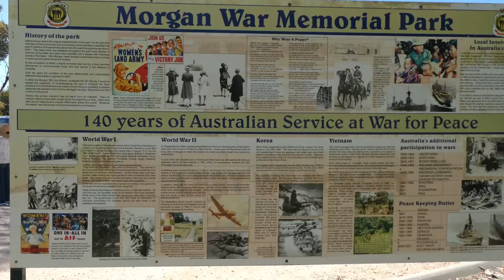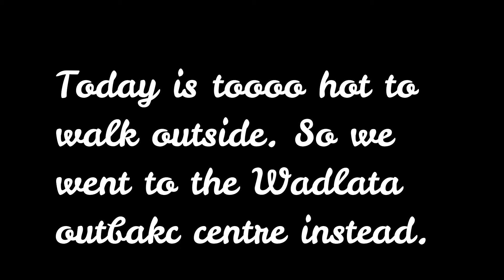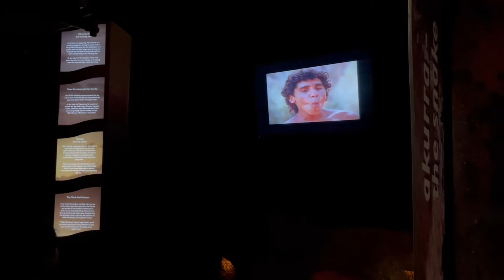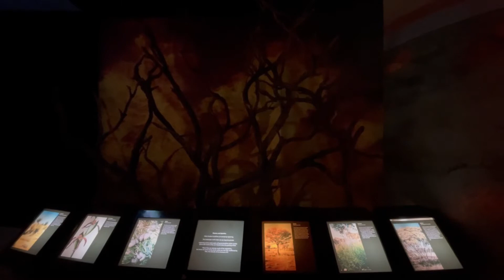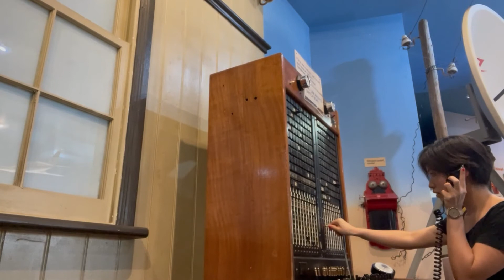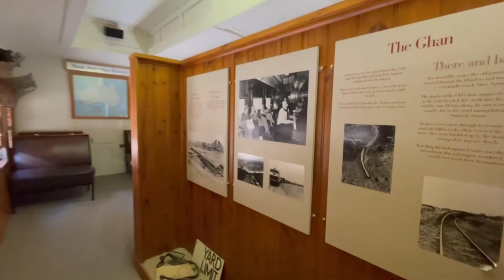Great Museum| 2021 Travel Vlog: Day 5-6 PORT AUGUSTA; SOUTH AUSTRALIA｜澳大利亚南澳游记三｜Rena&Emma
TODAY'S TOPIC:
Hi guys, we have entered South Australia! Crossing the border was not as scary as I thought. You need to pre-fill a cross-boarding form and obtained an APPROVED prior to entering. Everything is as normal as usual, but extremely hot！！